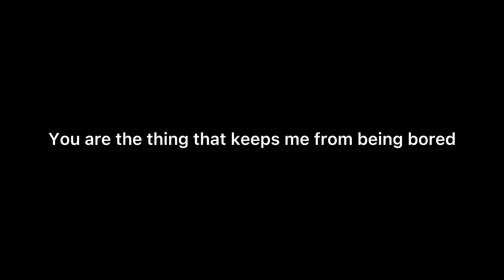Roblox commmmme back😢😢😢😢